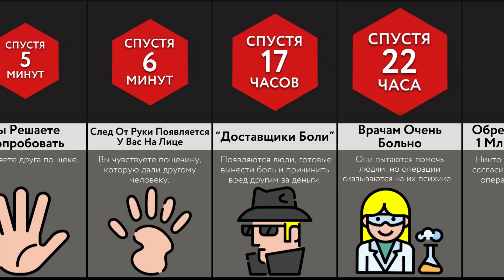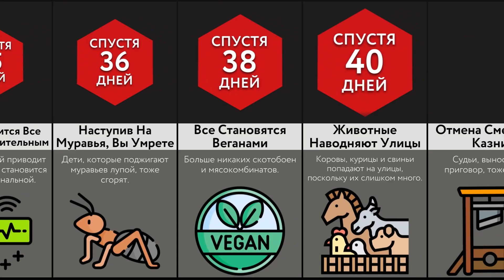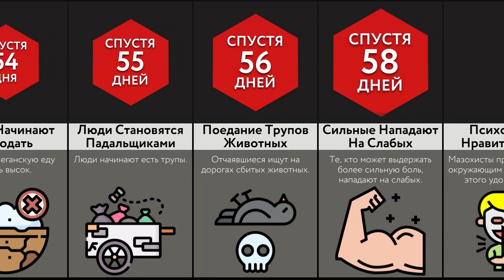Ты Почувствуешь Боль, Которую Причинил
В этом видео мы покажем вам, что произойдет, если люди будут чувствовать боль, которую причинили! Посмотрите его, чтобы узнать больше и расширить кругозор!